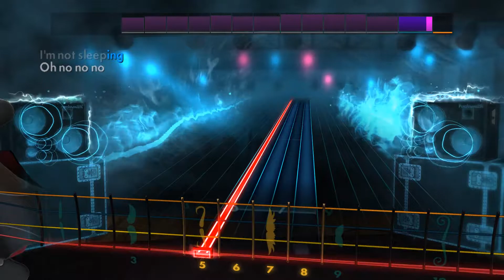Bad - U2 Bass 99%